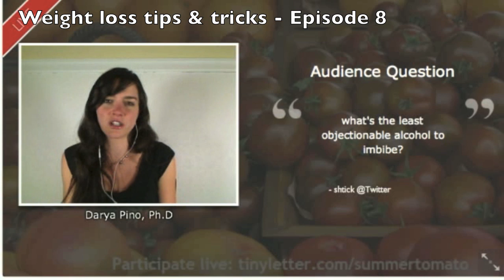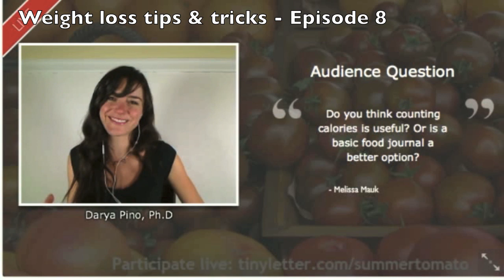Weight Loss Tips and Tricks - Episode 8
How to lose weight and keep it off with healthy eating.